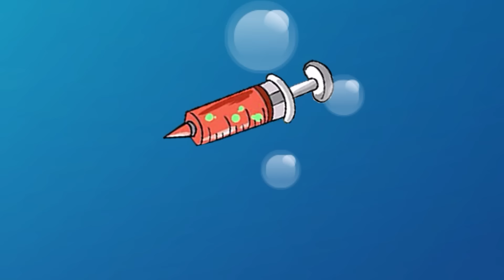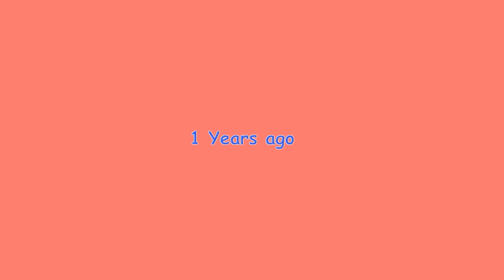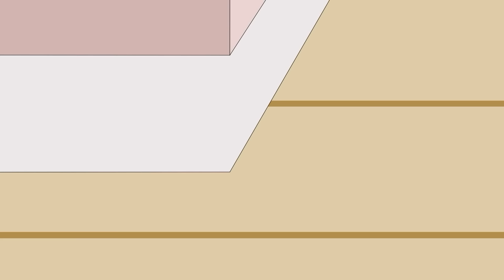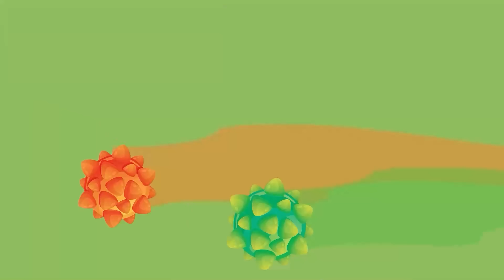Zombie Apocalypse, Peppa's Teddy Bear appears in the City🧟‍♀️| Peppa Pig Funny Animation